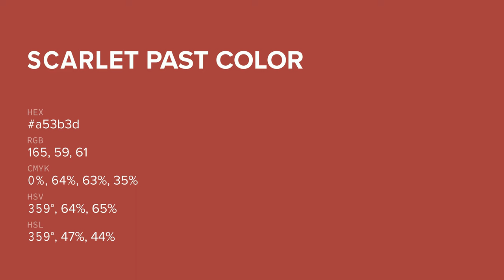Scarlet Past color a53b3d hex color - Red color - Cool color a53b3d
What color is Scarlet Past ? a53b3d hex color - Red color - Cool color a53b3d

Hex a53b3d Color Code is also known as Scarlet Past color.

Hex a53b3d Color code in RGB color code model is created after adding 64.71% red color, 23.14% green color and 23.92% blue color.
Hex a53b3d Color code in CMYK color (process color) code model is generated after subtraction of 0% cyan, 64% magenta, 63% yellow and 35% black.